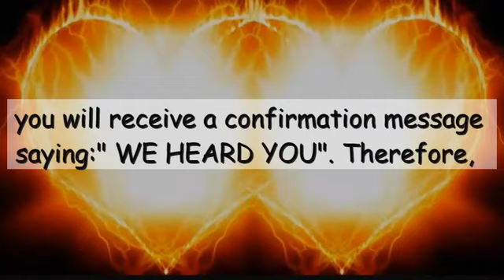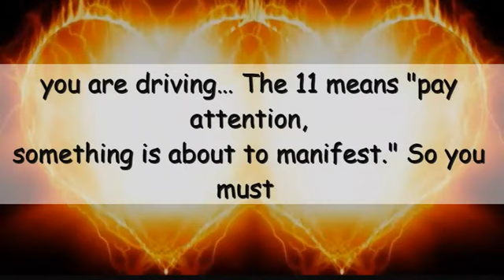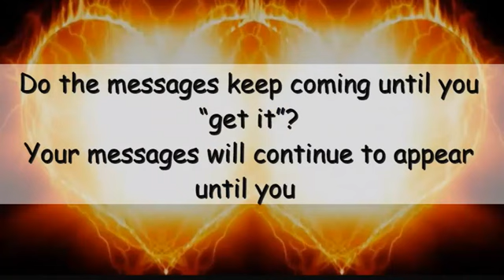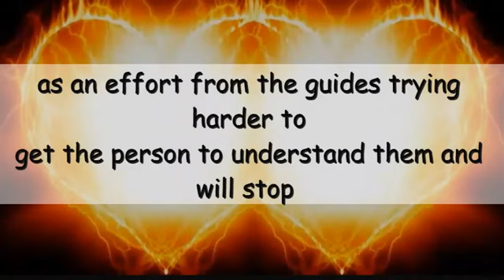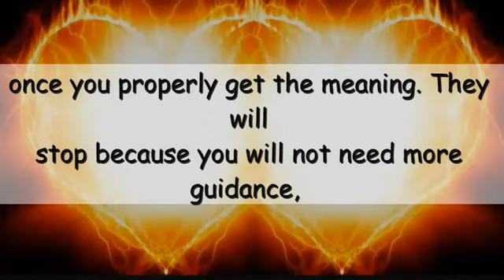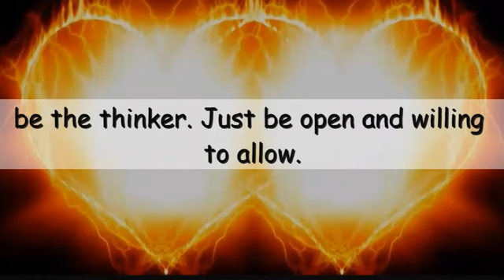The messages are guidance and not confirmation.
Messages are guidance, not confirmation. Messages show up to offer you important advice. They neither confirm nor deny anything. Some messages may appear to confirm one special message. But, if you were to ask "Is this my real twin flame", you will receive a confirmation message saying:" WE HEARD YOU".

This Work is written by Coach Christine Reno:
--- -- I am adding Feng Shui and energy advice to my Channel. Simply, everything and every question, you may find its answer here. ( Prepared by Janashine )